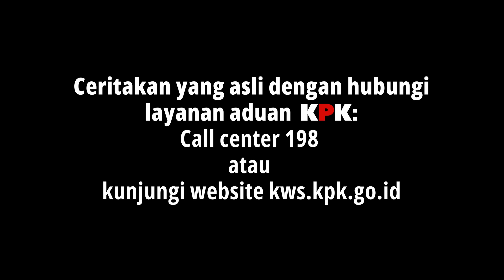ILM | JANGAN RAGU LAPOR